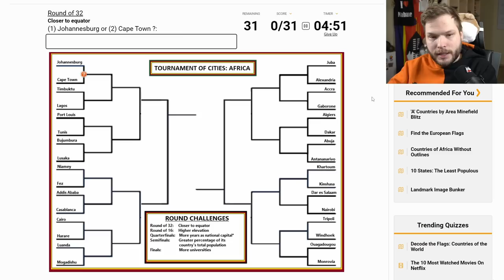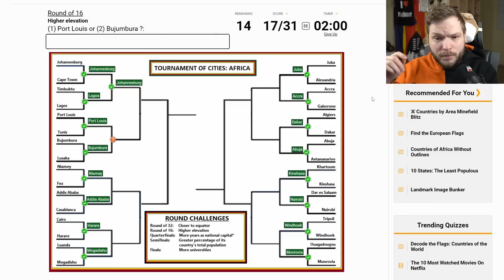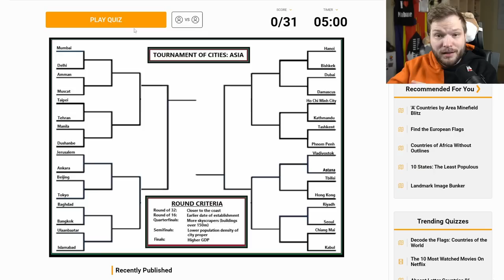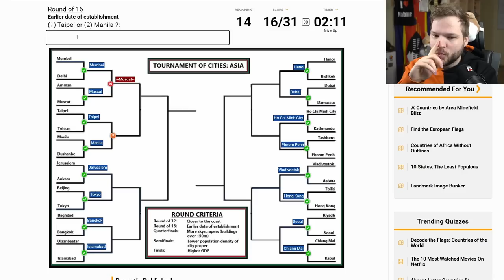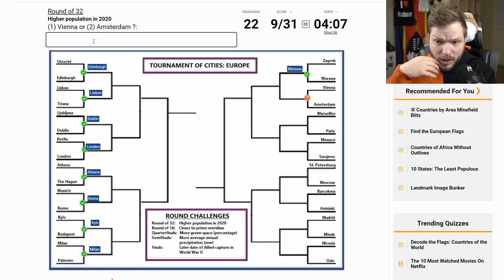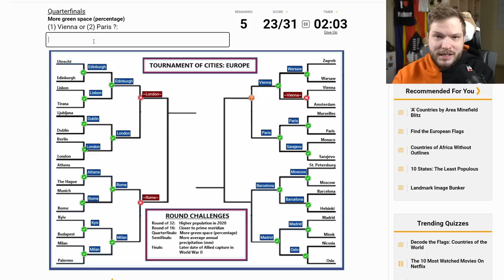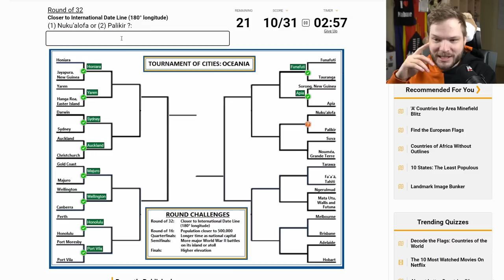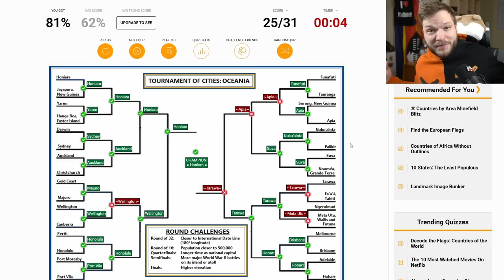Cities of the world GEOGRAPHY QUIZZES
In this video, I play more Sporcle geography quizzes! How much do I know about cities around the world? Play along with these geography quizzes using the link below and find out!